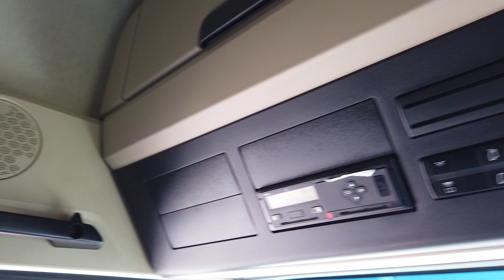2017 Mercedes-Benz Actros 1848 LS 4x2 BigSpace PC | ClassTrucks Vilnius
Daugiau informacijos apie šį 2017 metų naudotą vilkiką Mercedes Benz Actros 1848 BigSpace rasite ClassTrucks.com interneto puslapyje adresu